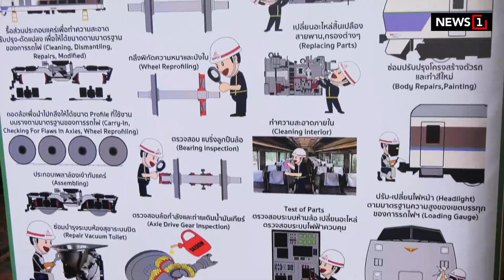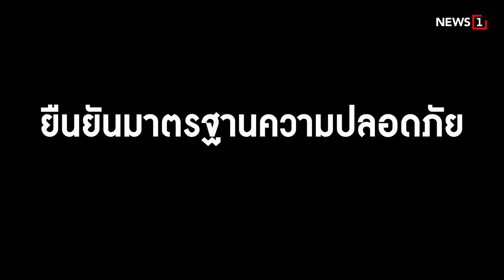‘ดีเซลรางญี่ปุ่น’ พร้อมวิ่งในไทย : [Biz Talk]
ยืนยัน‘ของยังดี ไม่ใช่เศษเหล็ก’ พบโฉมใหม่ ‘รถไฟดีเซลรางปรับอากาศ KIHA 183’  รถมือสอง ที่ญี่ปุ่น บริจาคให้ไทย 17  คัน รับมอบมาตั้งแต่ปลายปี 64  ขณะนี้เริ่มนำขบวนรถทดลองวิ่งแล้ว  หลังจากปรับปรุงให้เป็นไปตามมาตรฐานทางรถไฟของไทย  ควบคู่กับการรักษากลิ่นอายความเป็นญี่ปุ่น เตรียมพร้อมเปิดให้บริการ 3 คันแรกปลายปี65 เริ่มเส้นทางระยะสั้น แบบวันเดย์ทริป หรือ เช่าเหมาขบวนแบบ Charter Train ก่อนเปิดให้บริการเต็มรูปแบบปี 66

id=com.sondhitalk.asia.android&fbclid=IwAR0_8wTAnDmJz31oRwo7tA6q9rzVpQjuwAFhg0uzmTG-4c2c2KBFKwt-HK4